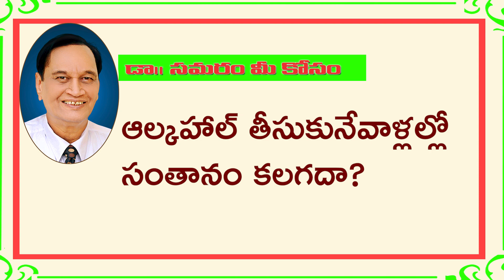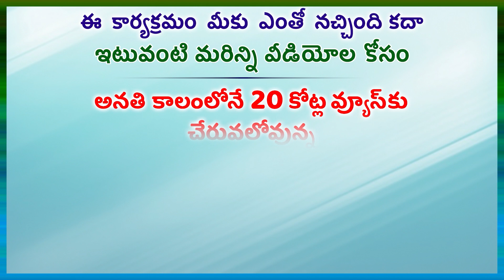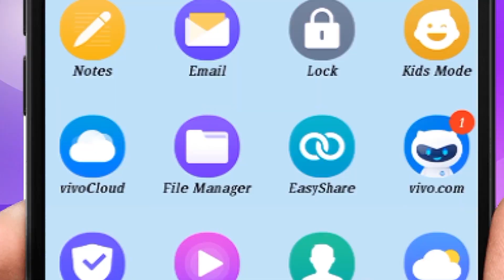ఆల్కాహాల్ తీసుకునేవాళ్ళల్లో డ్యామేజ్ ఎలా ఉంటుంది? .TOPIC 917 Dr Samaram Mee Kosam